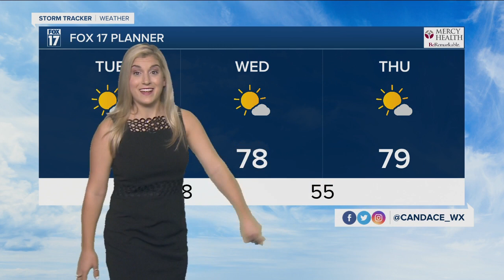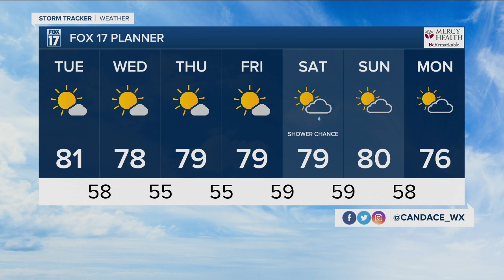cm full 8.31.21